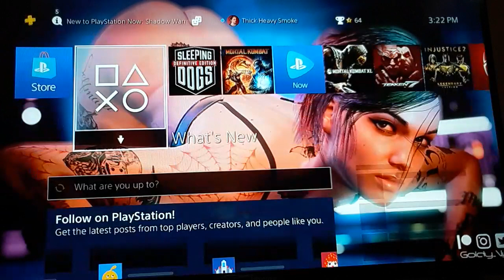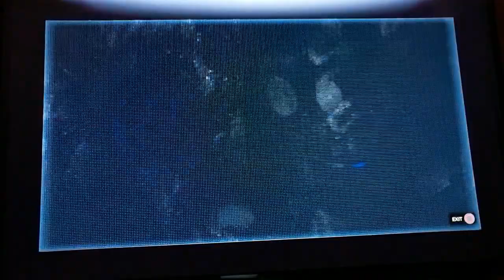Jawn☆Dawn Playz Sleeping Dogs Part7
It's always a pleasure to play one of my personal favorites💯